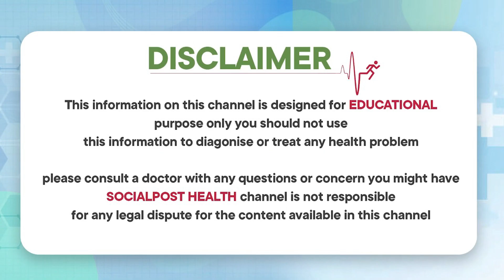ఆయుర్వేదంతో షుగర్ అదుపు || How to Control Diabetes? || Dr C Madhusudana Sarma || Socialpost Health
ఆయుర్వేదంతో షుగర్ అదుపు || How to Control Diabetes? || Dr Chitti Madhusudana Sarma || Socialpost Health

Dr Chittibhotla Madhusudana Sarma
B.A.M.S, MD (AY), PGDMB

Dear Friends,